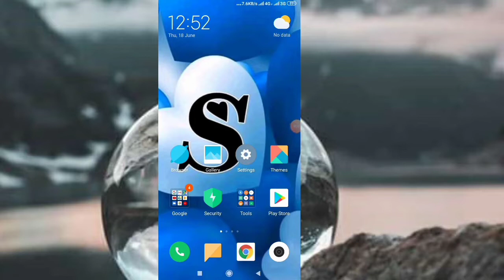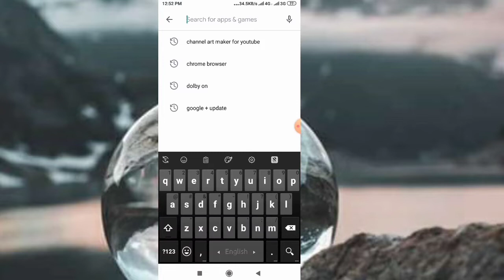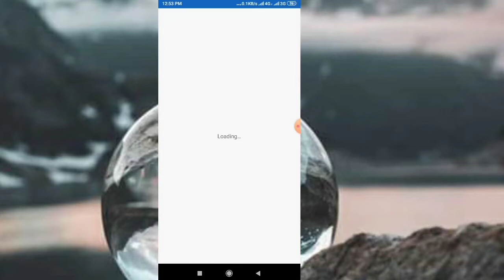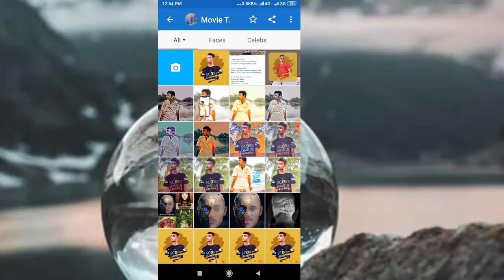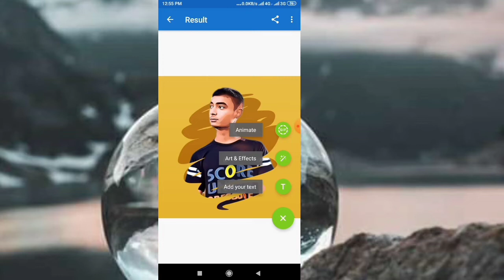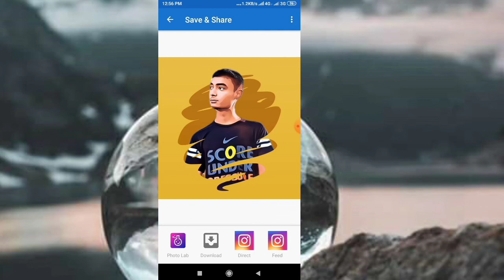Fb Vairal Photo editing 2020 || photolab photo edition tutorial Bangla || Spark Bangla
*** ANTI-PIRACY WARNING ***
This content is Copyright to "Spark Bangla". Legal action will be taken against those who violate the copyright of the following material presented! Any Unauthorized Publishing is Strictly Prohibited.